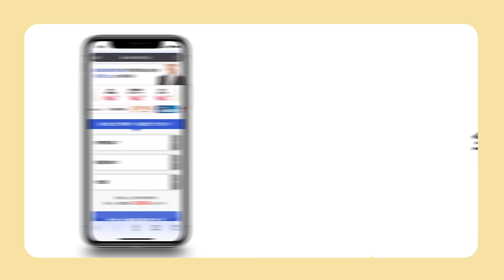【目標は300億円】総投資額180億の税理士大家が語る「これからの規模拡大戦略」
※本動画は2023年12月に収録しています

00:00 オープニング
00:53 100億超え大家のプロフィールを紹介！
05:16 2023年の不動産投資を振り返る
10:41 2024年、狙っている物件は？
17:42 それぞれの投資スタイル
25:10 今後の目標は？
28:08 「インフレ時代の不動産投資」を語る

【運営】
株式会社ファーストロジック